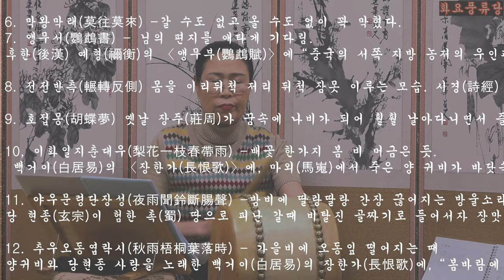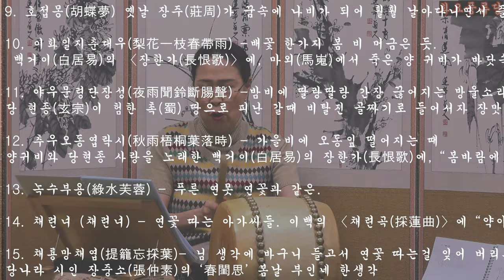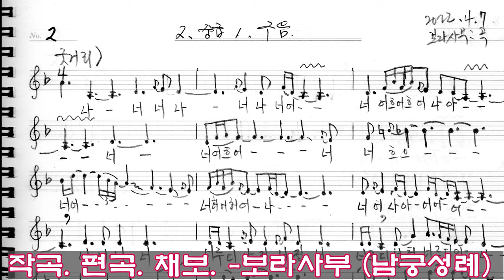쑥대머리 처음부터 배우기3 화요풍류당 보라사부221011_판소리 육자배기 흥타령 가야금산조병창 가무악 발림춤 장구북장단_